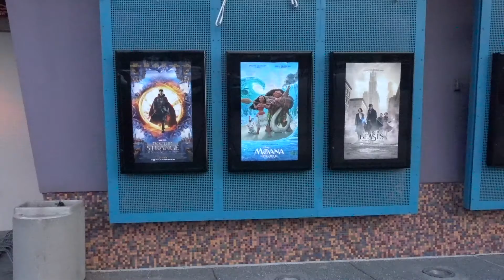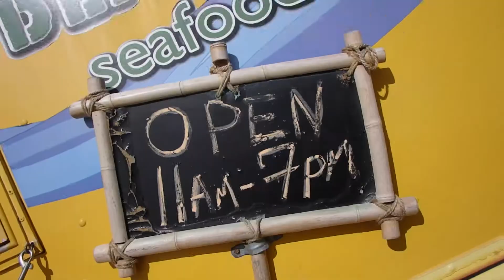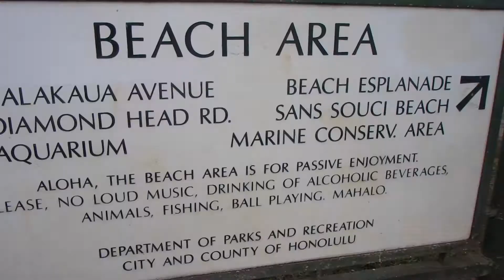When Moana sparks travel to HNL for cardio...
Moana was AMAZING... and of course the solution is.. go to Hawaii for for cardio. 14 miles in paradise with the soundtrack on repeat!